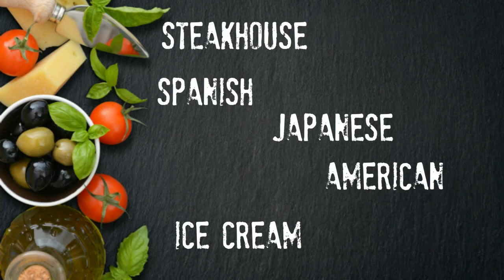HungerPass The Ultimate Dining Club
By joining HungerPass you are opening the door to a world where you get to explore exciting and upcoming restaurants, all while saving money. As an Eater member you can dine at our Feeders' establishments as often as you like with no daily, weekly or monthly limits. Join us at hungerpass.com